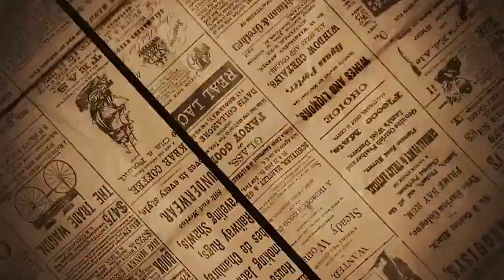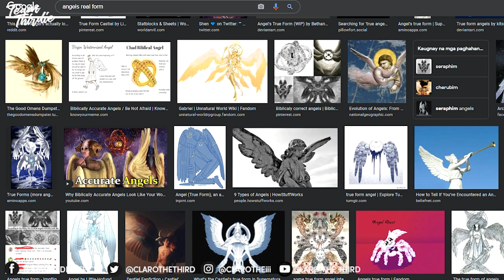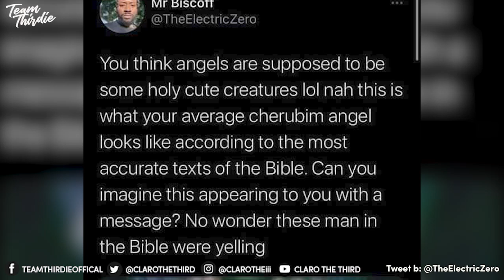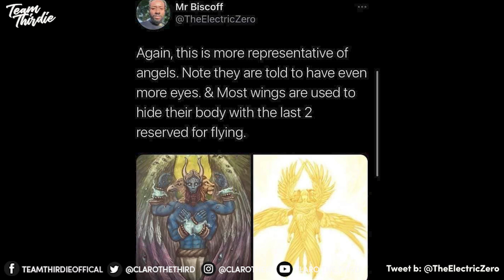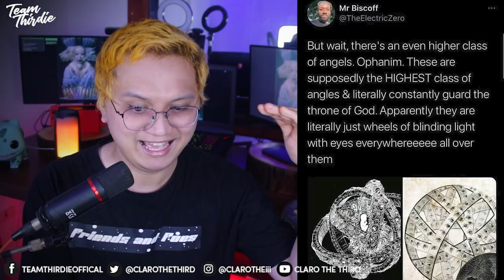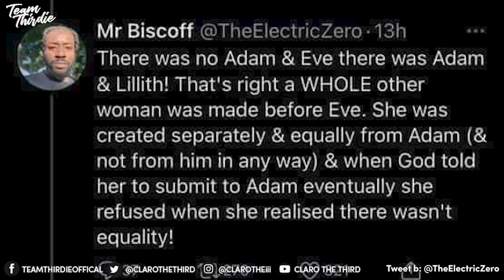Ang Tunay na Itsura ng mga Anghel - Claro the Third Stories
Kapag anghel ang pinaguusapan, kadalasan ang iniisip natin ay isang lalake o babaeng may maamong mukha at may pakpak. Nagulat ako nitong makita ko ang tweet na ito at halos ibang iba pala ang itsura ng mga anghel, ayon sa ibat ibang scriptures.

Anong mararamdaman mo pag nakakita ka ng anghel?

Sali ka na sa TeamThirdie.

Dito palagi kayong matatawa sa mga memes,fails,gone wrong at kung ano pang mga plot twist ang makikita natin sa internet.Bukod sa mga pinoy memes at funny videos, mayroon din tayong mga series para sa mga conspiracy theories, mysteries, pinoy horror,urban legends at kung anu ano pang mga misteryo na may magandang kwento.

Ako po si Claro the Third at sana ay mag enjoy kayo sa channel na ito!